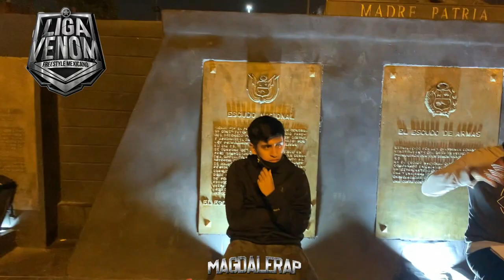SITHO VS JOEL - SEMIFINAL - MAGDALERAP - AUDICIÓN NACIONAL LIGA VENOM